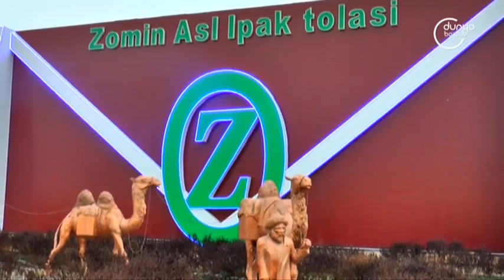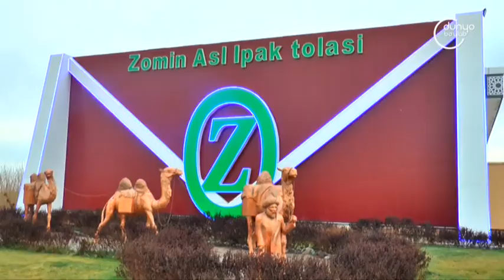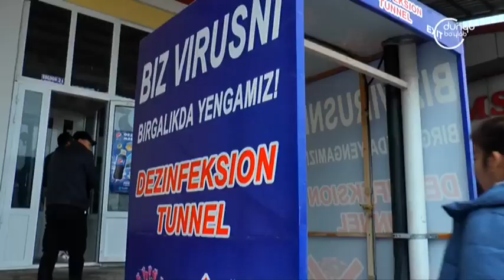Agroturizm | Зомин туманига ташриф [12.12.2020]